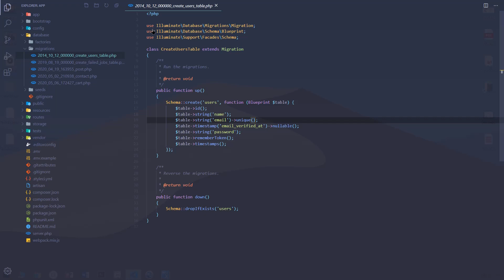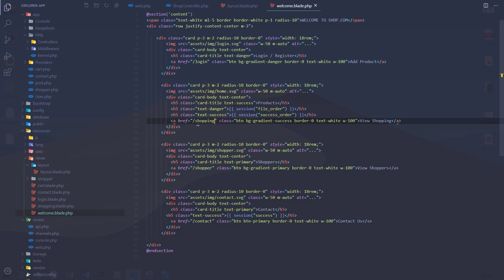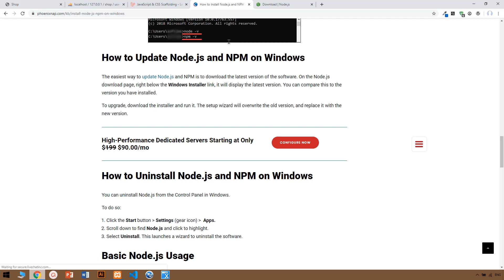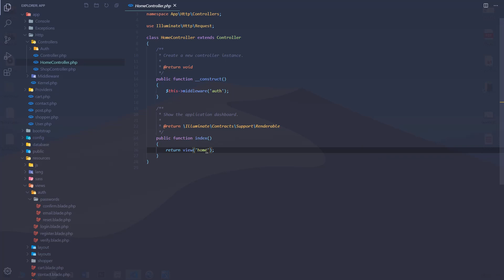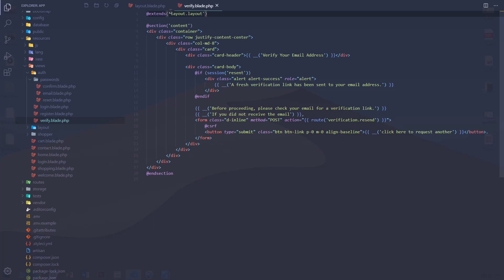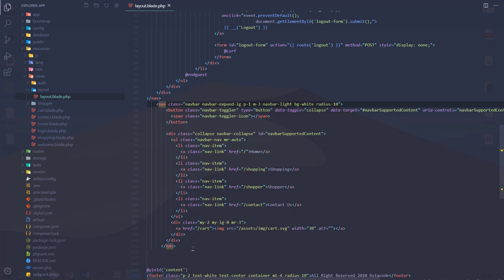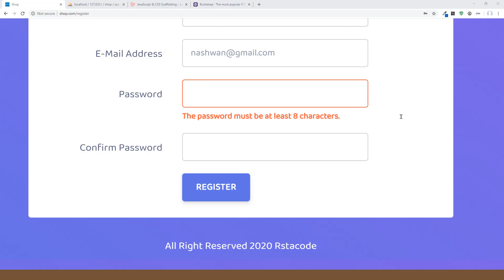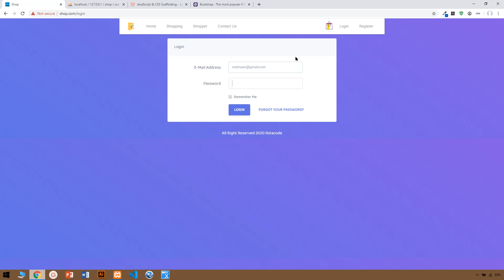Laravel 7 Tutorial for Beginners 27 Login System |Kurdish